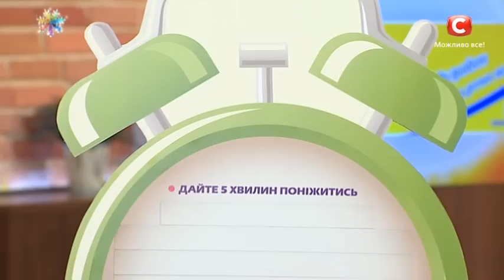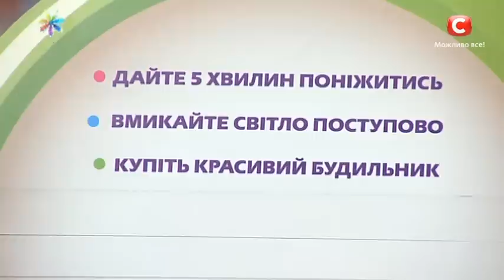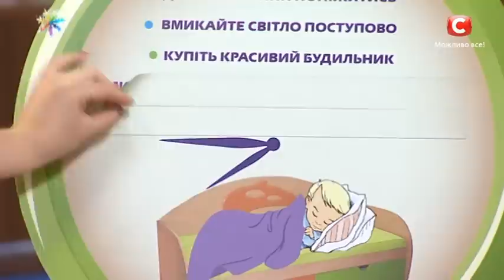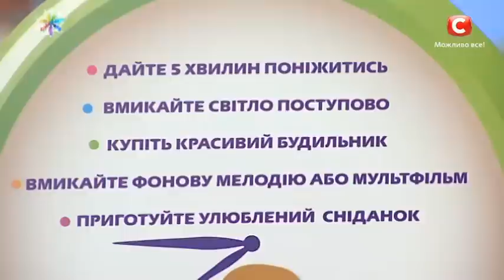Ребёнок будет подниматься в школу легко! – Все буде добре. Выпуск 737 от 11.01.16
↓ Больше полезного ниже! ↓
Каждое утро повторяется одно и то же – вы пытаетесь разбудить ребенка в школу, но, не реагируя на ваши попытки, он продолжает спать? Побороть тяжелые ранние подъемы и ваши безуспешные старания помогут советы психолога Анны Кушнерук, после которых ваше чадо будет подниматься легко и быстро!